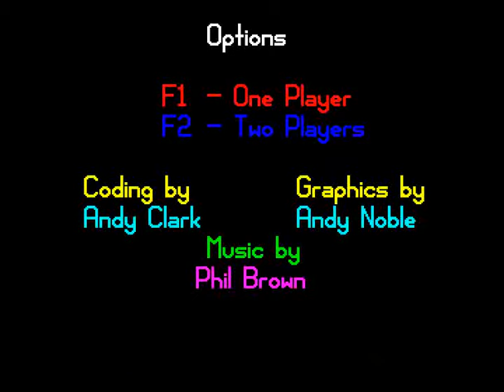doody for Amiga